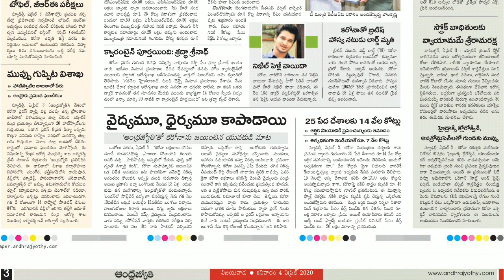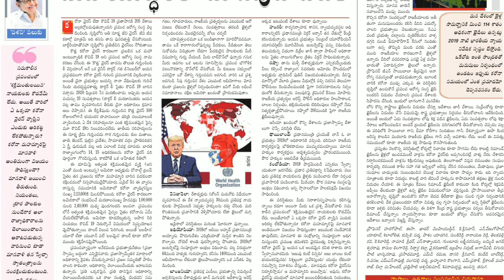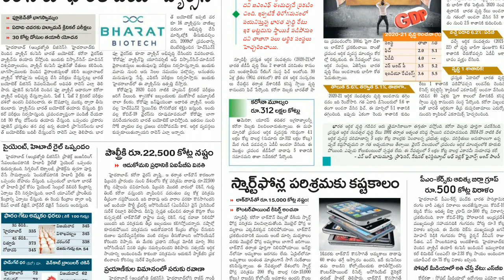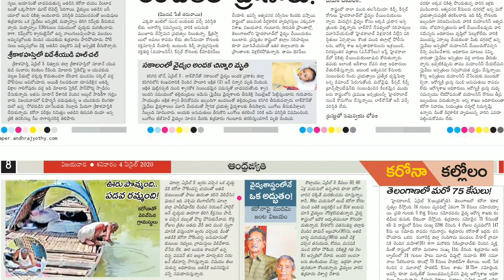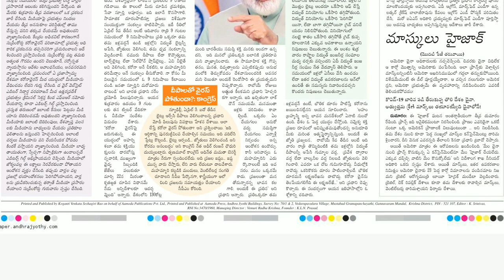Telugu Newspaper Today Andhra Jyothi 04-04-2020 Andhra Pradesh